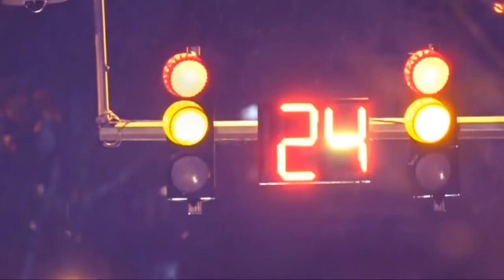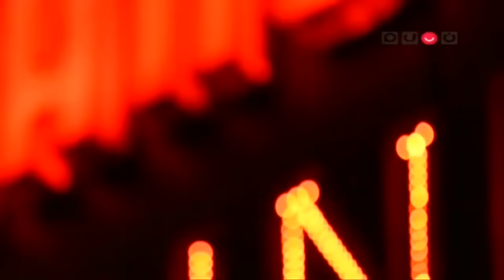جناب خان و ابوطالب حسینی و شهاب مظفری - خندوانه قسمت 48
آنچه در این قسمت خواهید دید:
- وقتی جناب خان 100 هزار تومنشو از رامبد میخواد!
- تسلط عالی جناب خان به زبان های زنده دنیا 😮😂😃
- استندآپ کمدی ابوطالب حسینی درباره زلزله
- اجرای آهنگ ما باحالیم از شهاب مظفری
- استند آپ کمدی امیرحسین قیاسی درباره تجربه پدر شدنش 😆

تاریخ پخش برنامه: 97/12/24 .